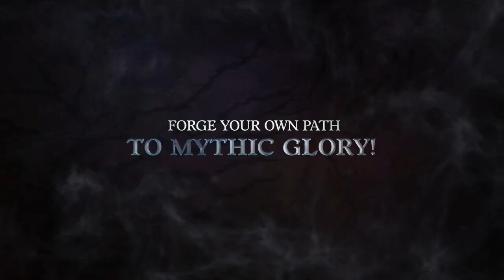Pathfinder- Wrath of the Righteous Enhanced Edition Xbox Launch Trailer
Pathfinder- Wrath of the Righteous